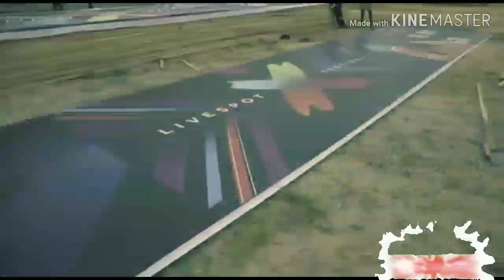CardiB shutdown Accra with Sarkodie, Samini, Becca, Joel B, MediKal, Shatta Wale @ LivespotXFestival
This December, experience the biggest metropolitan music festival in Ghana; the Livespot X Festival with Cardi B, taking place at Accra Sports Stadium, Accra, Ghana. Livespot X Festival is a blend of the best music performances, festival quality sound, immersive experiences, and much more, giving fun a new meaning. The Livespot X Festival is exceptionally different from other festivals because of its vibrant, exciting and ever-evolving nature that promises something new at every turn and in every edition

ELIGIBILITY
All attendees must be above the age of 18 years old. Intolerance or harassment of person or persons is not welcome and may lead to being removed from the Festival grounds. With that said, we cannot wait to show you what we’ve designed uniquely for your entertainment.

Sun, December 8, 2019 14:00

LOCATION
Accra Sports Stadium  Accra  Ghana

ABOUT LIVESPOT NATION
Livespot Nation is a lifestyle and entertainment platform that hosts a community of unusual creatives. Our desire is to grow talent, have fun and be exceptional at everything we do.  Being a citizen of a Nation comes with its perks and Livespot Nation is no exception as citizens have access to awe-inspiring experiences, personal development opportunities, exclusive access to premium experiences and entertaining, educating multi-media content.

Am Abdulmajeed Muhammad aka DJ M'jeed. Am a YouTuber, Musician, Artist, Actor, Graphic Designer, Cinematographer, Business man and an entrepreneur. You are welcome to my world, let have some fun.